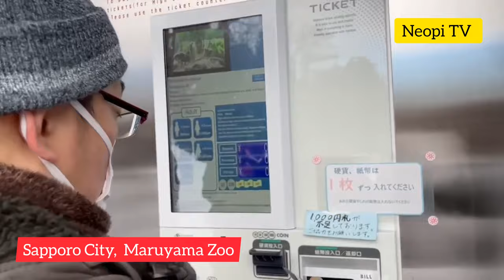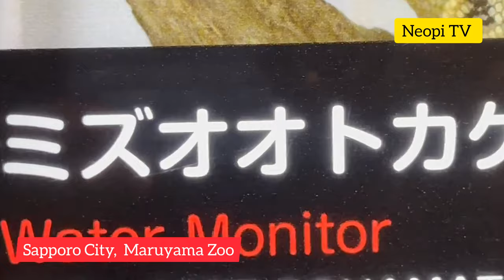SAPPORO CITY, MARAYUMA ZOO, FILIPINO WORKER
Created by

Sapporo City, Marayuma Zoo.

One of most famous zoo surrounded by nature in Japan.

Renewed creative exhibition facilities also an attraction

Maruyama Zoo opened as the 10th largest zoo in the nation in 1951. Its origin stems from Sapporo City hosting a travelling zoo for the “Ueno Zoo” located in Tokyo. Having achieved a good response from people, the city decided to open a zoo itself.